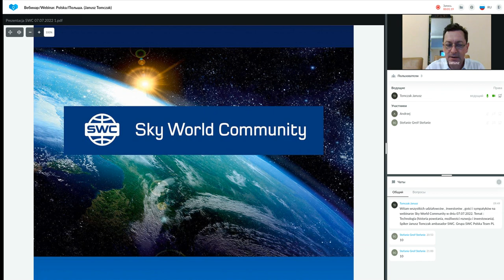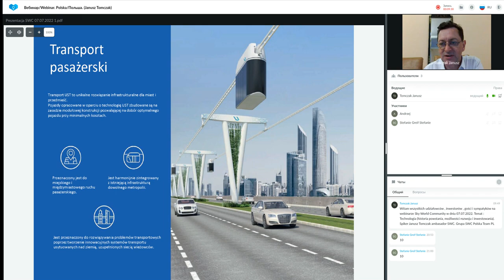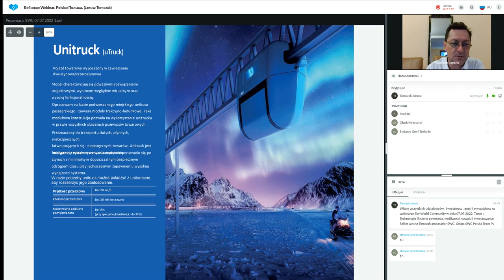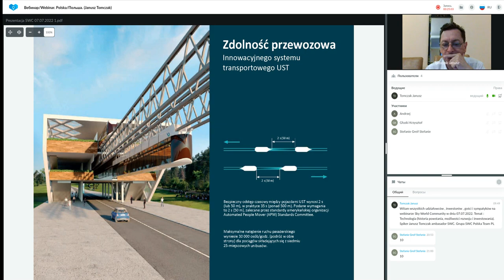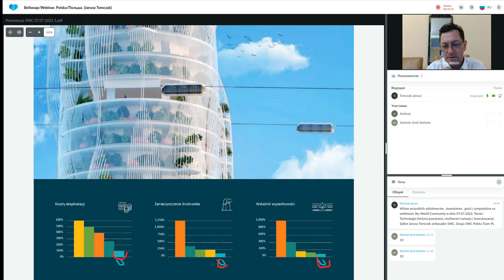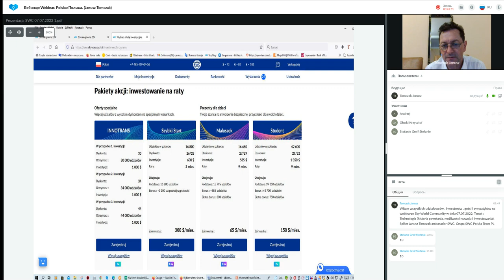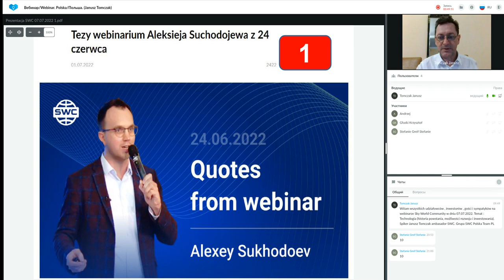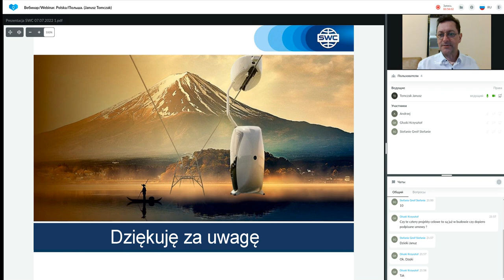Prezentacja technologii. Prowadzący: Janusz Tomczak. 07.07.2022